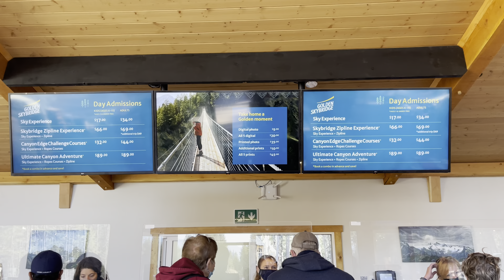Golden Skybridge | Vernon | Beautiful scenes of Mountains | AmanzWorld